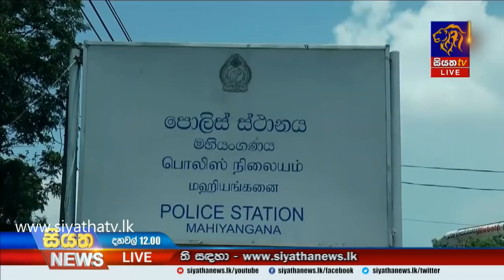Siyatha News | 12.00 PM | 17 - 10 - 2020